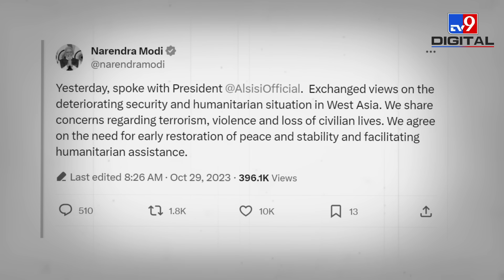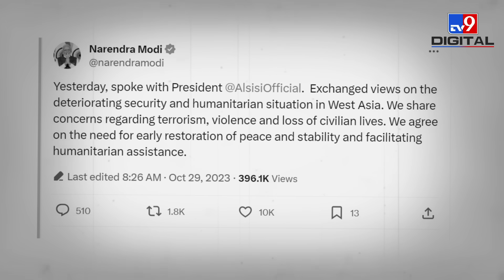Ha*mas के साथ था Egypt? PM Modi ने किया Phone.. Netanyahu के साथ हुआ मिस्र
इजराइल और हमास के बीच पिछले 23 दिनों से खूनी जंग जारी है. गाजा में हमास के ठिकानों पर इजराइल की नेवी और एयरफोर्स की नॉन स्टॉप बमबारी हो रही है. इस जंग पर प्रधानमंत्री नरेंद्र मोदी भी नज़रें जमाए हुए हैं. जंग को लेकर पीएम मोदी लगातार वैश्विक नेताओं से बातचीत कर रहे हैं. अब पीएम मोदी ने मिस्र के राष्ट्रपति अब्देल फतह अल-सिसी से फोन पर चर्चा की है और गाजा के लोगों की सुरक्षा पर चिंता जताई.

The bloody war between Israel and Hamas has been going on for the last 23 days. Israel's Navy and Air Force are continuously bombarding Hamas positions in Gaza. Prime Minister Narendra Modi is also keeping an eye on this war. PM Modi is continuously talking to global leaders regarding the war. Now PM Modi has discussed on phone with Egyptian President Abdel Fatah al-Sisi and expressed concern over the safety of the people of Gaza.

Credit-
Prriyyank Vajpai- Producer/ Voice Over
Sumit / Video Editor